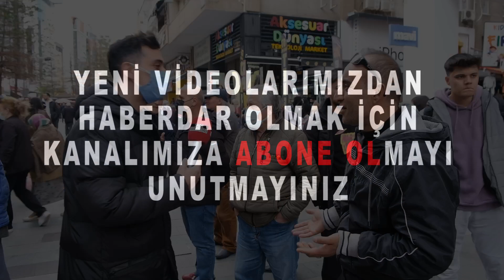Fırlayan Yağ Fiyatları Sinirleri Zıplattı!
Sade Vatandaş sokak röportajlarında Antalya'da gündeme dair, siyasi ve ekonomi röportajda muhalif genç " düne kadar 120-130 lira olan yağ şu anda 200-230 lira oldu.  günlük 140 lira yövmiyeye çalışan kişi 2 günlük emeğini verecek ki yağ alacak " dedi.